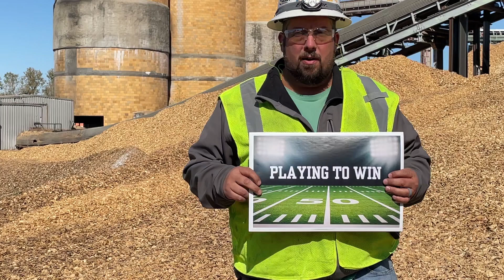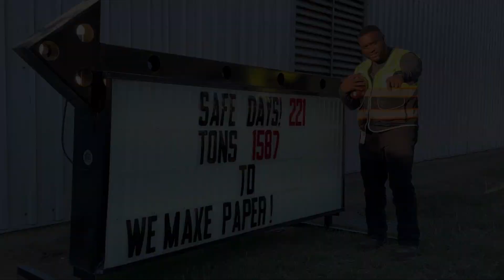Play2Win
I created this video for the annual strategy meeting of all mill managers.